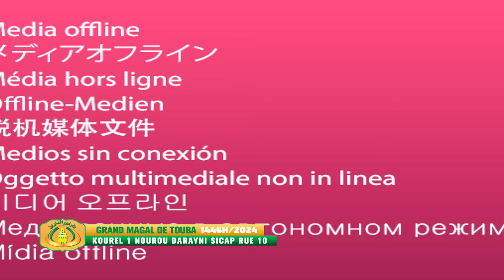18 SAFAR GRAND MAGAL DE TOUBA 1446H 2024 AJABANI RABUSSAMA KOUREL 1 NOUROU DARAYNI SICAP RUE 10